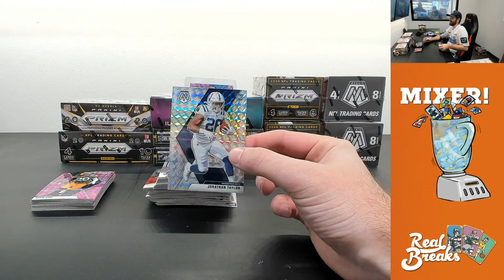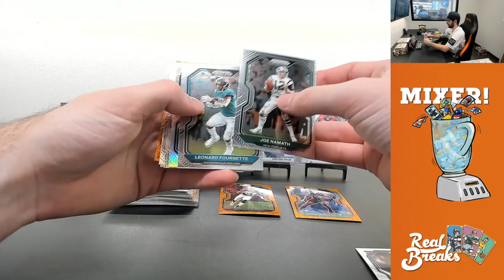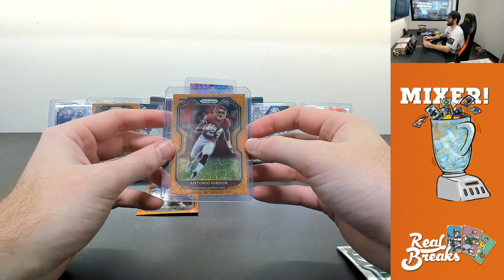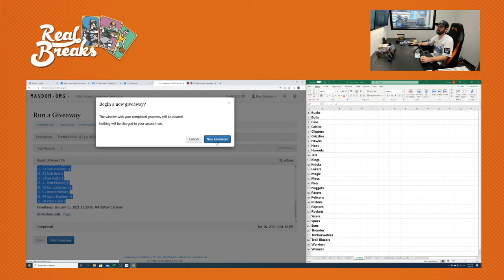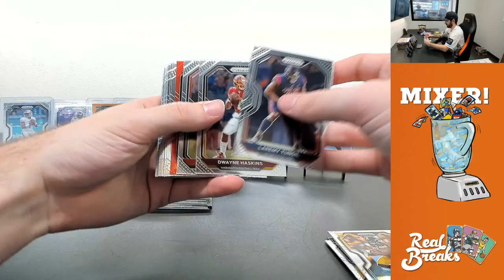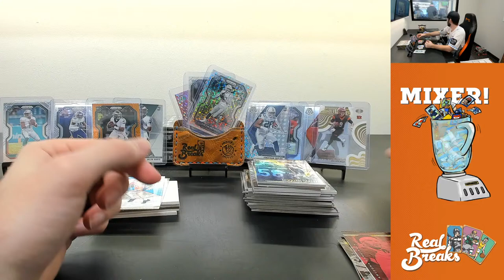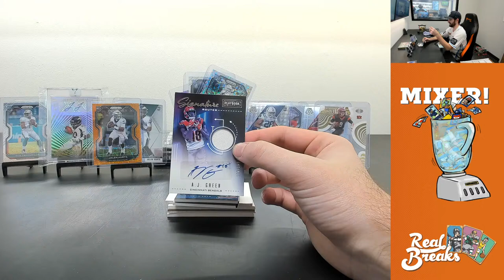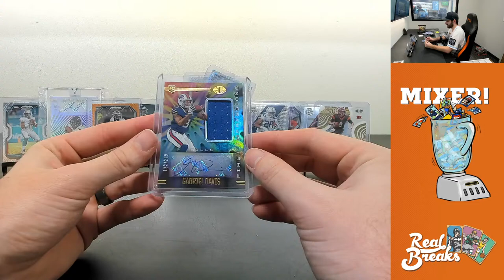Football Mixer #1 (1/16/21)